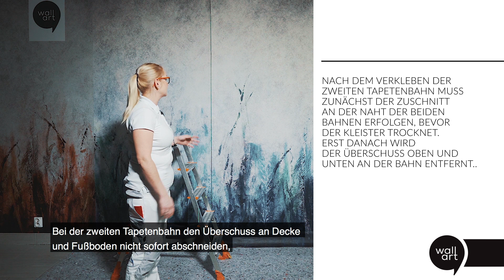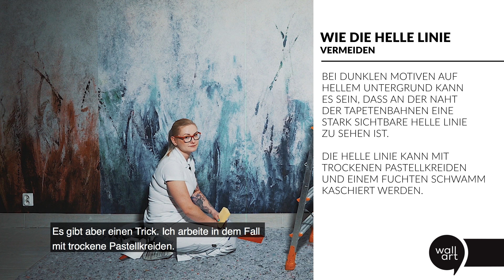Installationsanleitung für doppelt schneidende Tapeten - Wall Art